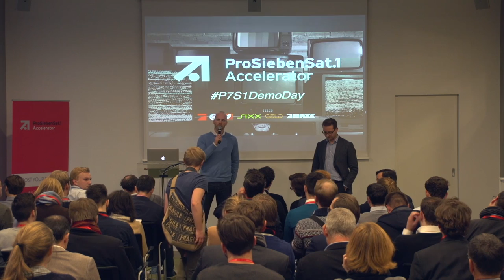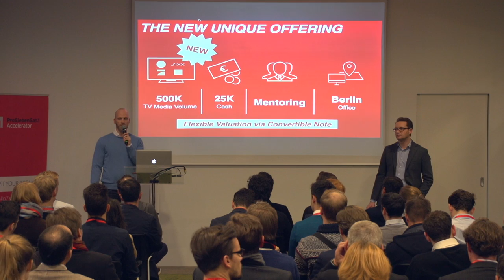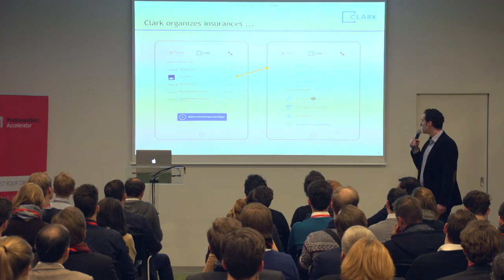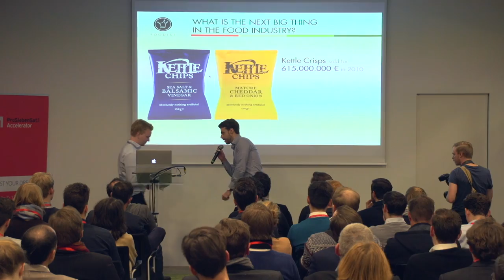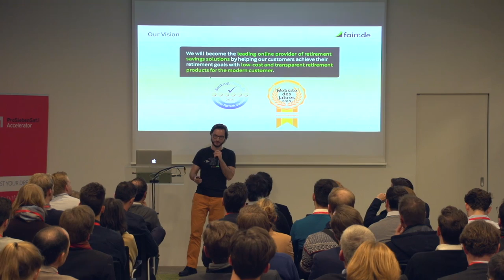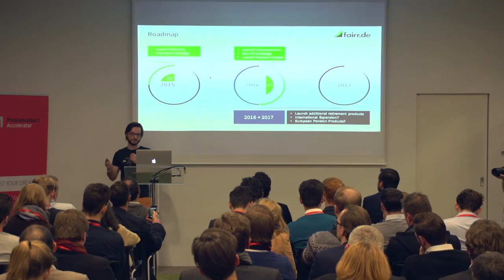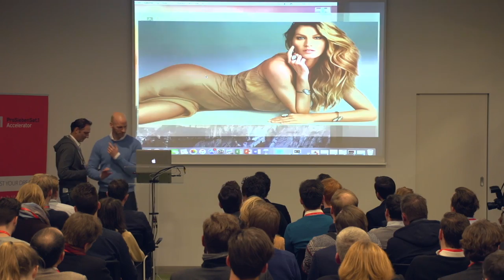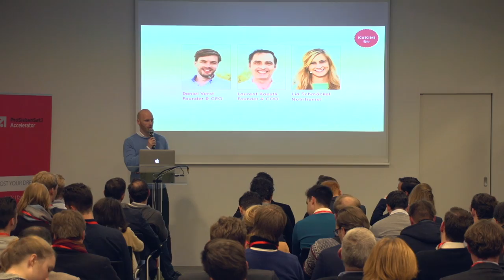ProSiebenSat.1 Accelerator Demo Day Batch #6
ProSiebenSat.1 Accelerator Demo Day hosted by Dr. Jens Pippig and Stephan J. Bause with our startups Clark, Foodist, fairr.de, TripRebel, and KUKIMI.